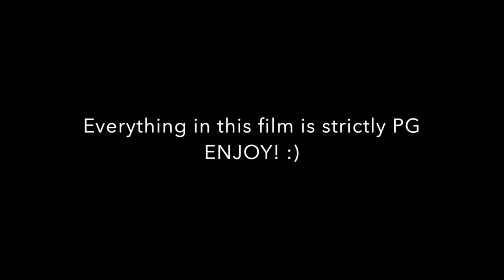Alpheus and Arethusa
This video is about Alpheus and Arethusa.  Telling the love story between the two.  (Greek Mythology)